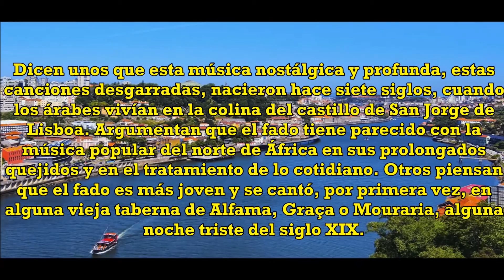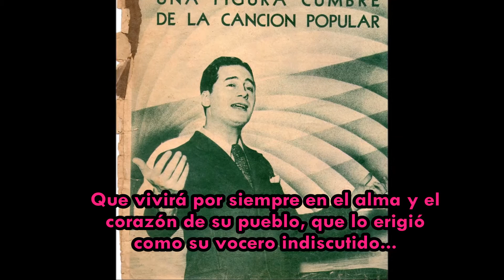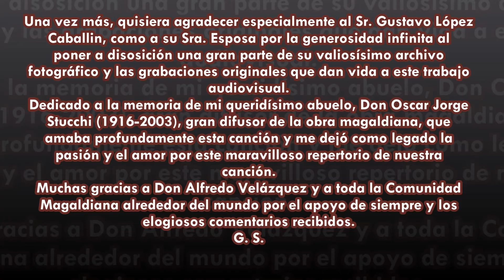Dueña Mía (Fado) Agustín Magaldi (Brunswick 1666 A -2 Versiones) 1932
Dueña Mía
(Fado)
Letra: Francisco Brancatti
Canta Don Agustín Magaldi
Acompañamiento con guitarras por:
Diego Centeno y Juan Epumer.
Disco Brunswick N°  1666 A
Matrices N° 2465 (Inédita hasta el momento)
2466 (Edición que salió a la venta)
Grabado en 1932.
Cantan los jilgueros, la calandria, el ruiseñor,
Junto al viejo rey, lírico saviá.
Y tu no me dices, portuguesa si tu amor
Hoy me cantará.
Fala pompinha, fala meu ben
Vamos solitos al naranjal
Fala mucho de tu querer
Flor de Portugal.
Siempre pienso, dueña mía
Que, bajo el cielo de mi pasión,
Canta tu corazón.
Buscando un abrigo
Vine a refugiarme
En tu corazón amigo.
Sé que mis sueños podrás velar
Y que tus besos me harán soñar.
Ya que Dios te hizo
Para que tú seas
Ángel de mi paraíso.
Sabré quererte, porque es mi ideal,
Ser un rapasinho muy formal.

Eres la menina de este suelo portugués
La que me salvó, porque comprendí
Que tus ojos negros que soñé más de una vez,
Brillan para mí.
Flor de Portugal.
Canta tu corazón.

Buscando un abrigo
Vine a refugiarme

En este doble programa, presentamos dos versiones diferentes de esta hermosa página musical.
En primer término, ofrecemos la interpretación registrada bajo Matriz N° 2465, cuyo estreno mundial para el gran público Magaldiano estamos presentando ahora.
En segundo lugar, ofrecemos la grabación que salió a la venta bajo la Matriz N° 2466 y desafiamos a la gran audiencia que nos sigue en todas partes del mundo a que encuentren las diferencias existentes entre las dos grabaciones, ambas de una calidad interpretativa excelsa, coronada por el acompañamiento de dos eximios guitarristas; y, a eso le agregamos la gran calidad de sonido con la cual fueron remasterizadas digitalmente, respetando el valor documental de las mismas.
Agradezco especialmente la infinita generosidad y la colaboración permanente del Sr. Gustavo López Caballin y su Sra. Esposa, quienes no sólo han cedido una gran parte de su vasto y valioso archivo fotográfico, sino también las maravillosas grabaciones originales que dan vida a este trabajo audiovisual que aquí presentamos; y, como si esto fuera poco, también me envió la letra de esta hermosa canción,  mecanografiada por Don Antonio E. Tello, hermano de Don Agustín.
Dedicado especialmente a la memoria de mi queridísimo abuelo, Don Oscar Jorge Stucchi (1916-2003), entusiasta difusor Magaldiano y que luchó desde su humilde lugar de forma denodada en pos de sacar del injusto lugar en el cual "algunos" intentaron colocar a la figura de Don Agustín Magaldi; los mismos que no pueden explicar porqué, a casi 79 años de su partida hacia la eternidad, la voz de Don Agustín cautiva a personas de todas las latitudes del planeta y de todas las edades, por sobre toda barrera cultural e idiomática.
Mi abuelo adoraba especialmente esta bella canción y estoy seguro de que estaría feliz de oír estas dos versiones que aquí estamos difundiendo.
A toda la Comunidad Magaldiana alrededor del mundo; como al Sr. Alfredo Velázquez, muchas gracias por el acompañamiento y el apoyo de siempre, y por los comentarios elogiosos recibidos durante todo este tiempo.

FUE OTRA PRODUCCIÓN DE AMIGOS DIFUSORES DE LA VIDA Y OBRA DE DON AGUSTÍN MAGALDI, SIN FINES DE LUCRO.